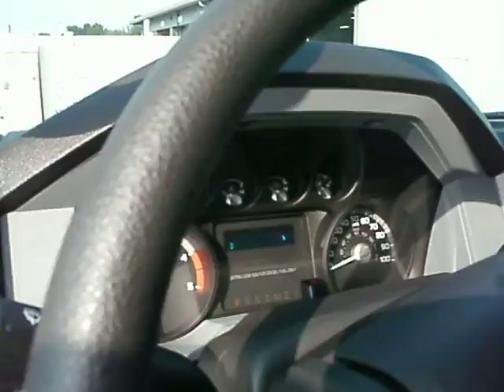2013 Ford F550 XLT with Vulcan 894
- 2013 Ford F550XLT
- Extended Cab
- 6.7 Diesel Engine
- Automatic Transmission
- 4x4
- Power Windows
- Power Locks
- Cruise Control
- Microsoft Synch Technology
- Adjustable Pedals

- Vulcan 894
- Aluminum Body
- 20,000lb Boom Retracted
- 6,000lb Underlift at Full Extension
- Dual 12,000lb Winches
- Dual Elevation Cylinders
- 60CA
- Aluminum Pylon
- Tailboard Safety Chains